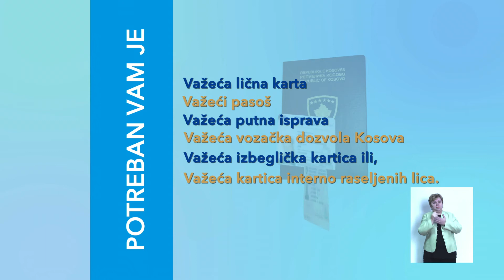Kako Glasati - Izbori Gracanica 2015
Da bi glasali za vašeg kandidata za predsednika opštine Gračanice, potrebno je da označite samo jednog od kandidata na glasačkom listiću.

Imena kandidata za predsednika opštine i političkih subjekata nalaze se na glasačkom listiću.

Da Bi Glasali potreban vam je sam jedan of sledecih dokumenta:
A. Važeća lična karta
B. Važeći pasoš
C. Važeća putna isprava
D. Važeća vozačka dozvola Kosova
E. Važeća izbeglička kartica ili,
F. Važeća kartica interno raseljenih lica.